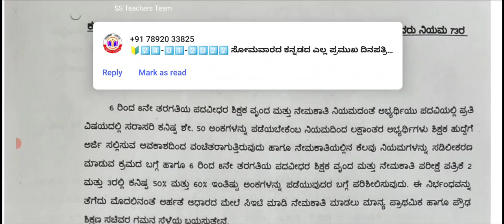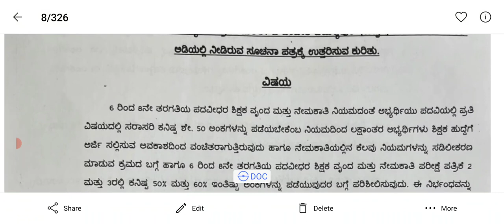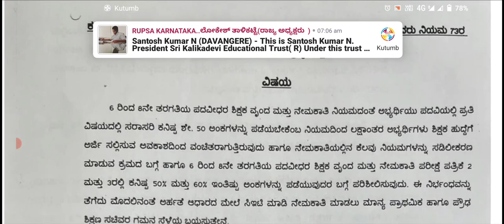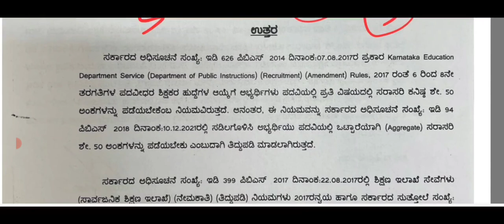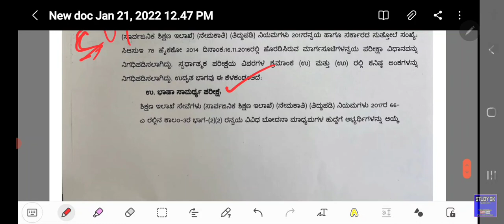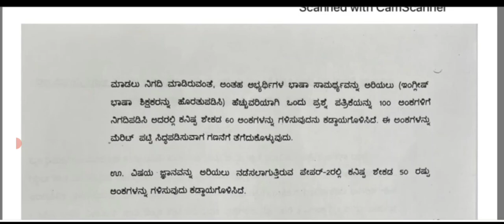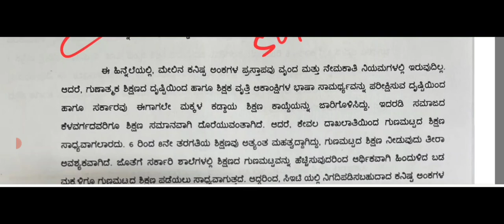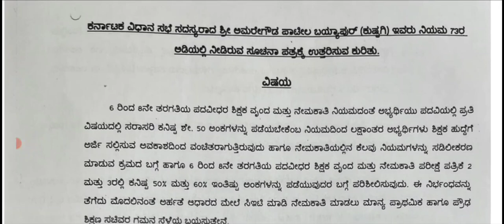GPSTR -2022/15000 POSTS/ 6-8 TEACHERS/VERY IMPORTANT UPDATE/ GPSTR NOTIFICATION